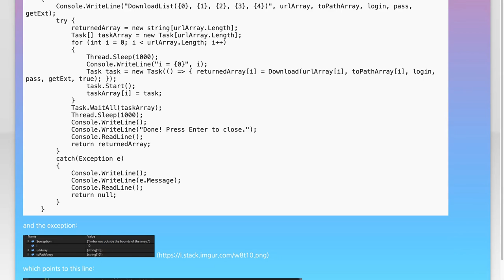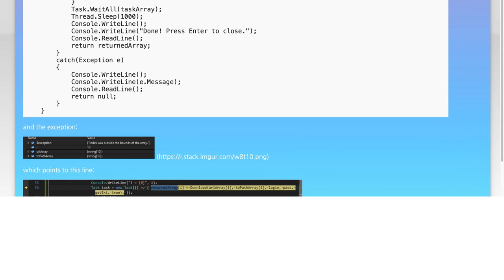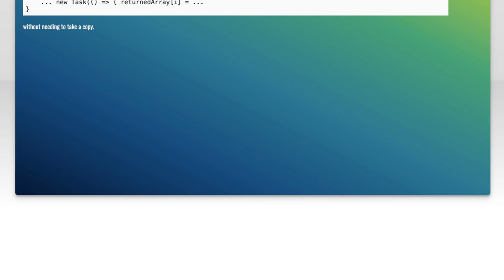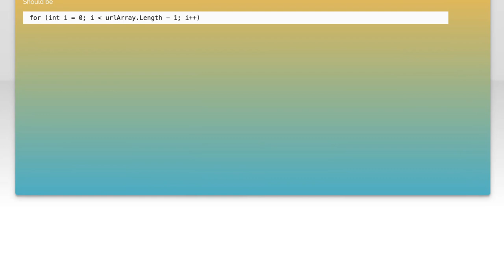C# Index Out of Bounds Error: Fixing Array Issues in For Loops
In this video, we dive into a common programming challenge faced by C# developers: the Index Out of Bounds error. We'll explore how this issue arises when working with arrays in for loops and provide practical solutions to help you troubleshoot and fix these errors effectively. Whether you're a beginner or looking to sharpen your skills, this guide will equip you with the knowledge to handle array issues with confidence.

Today's Topic: C# Index Out of Bounds Error: Fixing Array Issues in For Loops

Related to: c#, indexoutofbounds, arrayissues, forloops, fixingerrors, programming, coding, debugging, softwaredevelopment, arraybounds, exceptionhandling, c tutorial, learnc#,